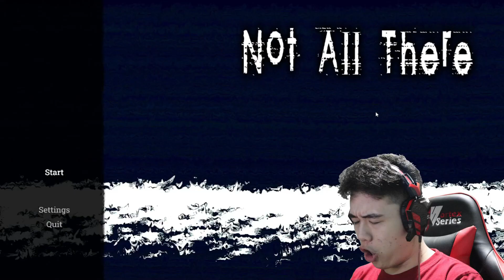[ENG SUB] JANGAN MAU JADI TUKANG PARKIR !!!! | Not All There (Gameplay Indonesia)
Yuk, kenal saya lebih dekat lagi!

Specs
*Processor: Intel(R) Core(TM) i5-9400F CPU @ 2.90GHz
*VGA: NVIDIA GeForce GTX 1650
*Memory: 8.0 GB
*Motherboard: ASUSTeK COMPUTER INC. GL10CS 1.0
*Storage: SSD= KC2500 NVMe PCIe SSD; HDD= TOSHIBA-DT01ACA100
*Monitor: ViewSonic VA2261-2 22" 60 Hz

Gaming gear
*Mouse: Fantech Thor II X16
*Mousepad: Fantech MPR800s Firefly
*Gaming chair: Vortex Series Y

not all there game
aza game studio
miawaug main game horror jumpscare
aci gamespot main game horor paling seram
windah basudara horor lucu
windia nata bermain game horor
obit si anjing main game horror
game horror pc gratis
not all there gameplay indo
game horror pc 2021
game horror pc offline ringan
game horror pc free
game horror pc paling menyeramkan
game horror pc terbaik
game paling horor 3 menit
game terseram 3 menit
game singkat tapi seru